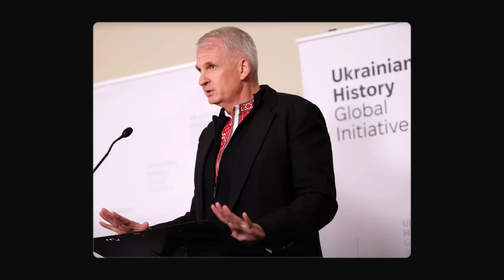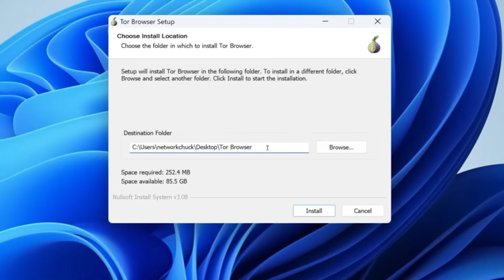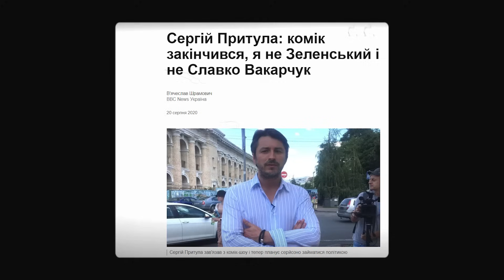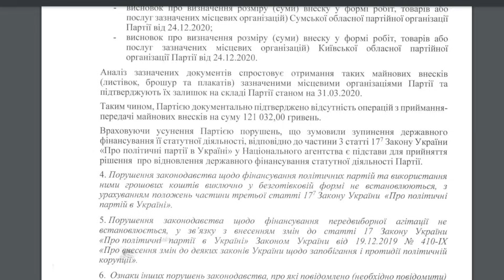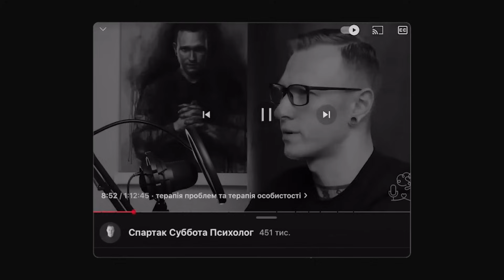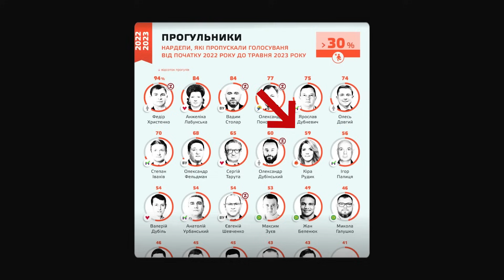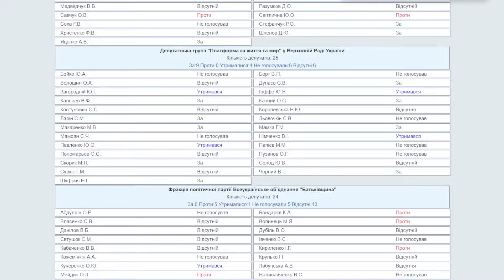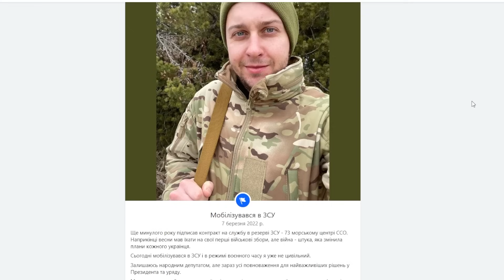Чому розвалився Голос? Освоєння бюджету, поливання брудом, втеча Вакарчука і КІРА РУДИК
Підтримати канал можна наступними способами:
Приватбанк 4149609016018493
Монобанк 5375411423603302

Найменша партія у Раді IX скликання розпалася вже через 2 роки після виборів. Як і чому це сталося? Що обіцяв перший лідер Голосу Святослав Вакарчук? Чи змогла партія виправдати очікування своїх виборців і до чого тут ФОПи? Відповідати будуть Кіра Рудик, Олександра Устінова і Ярослав Железняк. А… І звичайно ніяк із партією непов’язані Віктор /Зять/ Пінчук і Томаш /Сорос/ Фіала.

 Дякую Насті @ne_smishno за автентичне озвучення глибоких думок Кіри Рудик!

Таймкоди:
00:00 Друга спроба Вакарчука
01:55 Агітація чи Мобілізація?
05:27 Спонсори Голосу
08:58 Слід СОРОСА
11:18 Вакарчук все
14:54 Сергій Притула
17:01 ФОПи НАЗК і ОАСК
23:29 Розкол у Голосі
29:41 Справедливість
32:03 КІРА РУДИК
35:12 Що було добре?

На цьому каналі ми згадуємо всі українські політичні партії та феномени української політики. Приєднуйтесь до дослідження цікавого, трохи сумного та доволі меметичного Мультивсесвіту Української політики.